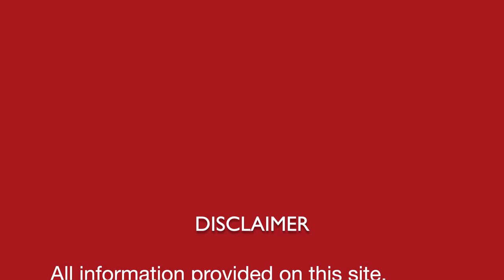सनबर्न || SunBurn || Natural Homeopathic remedies with symptoms || होम्योपैथिक उपचार